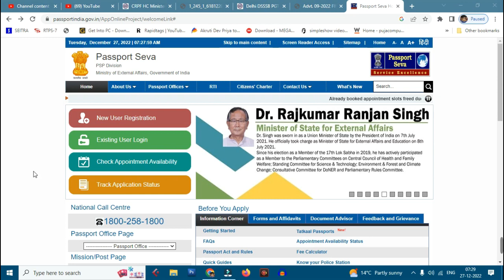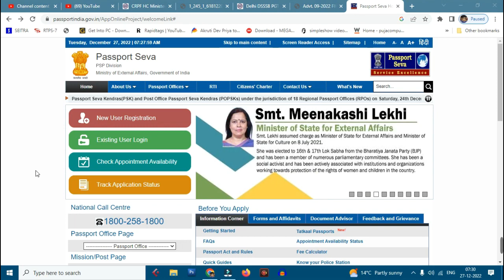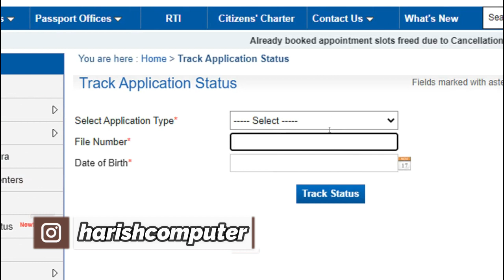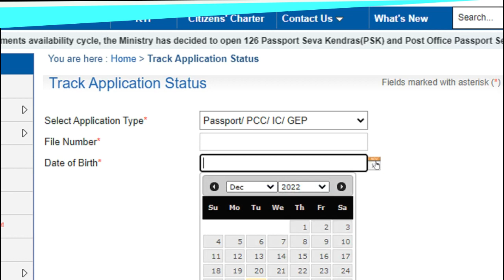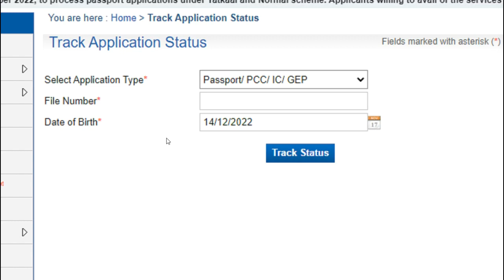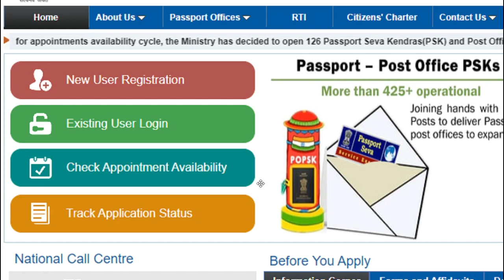How To Check Online Passport Status Live | Online Passport Ki Status Kaise Dekhe | Passport Status23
1. Passport Status Kaise Check Kare | How to Check Passport Status Online
2. Passport Status Check
3. How to Check Passport Status in India 2023 | CHECK/TRACK PASSPORT APPLICATION STATUS ONLINE? 2022